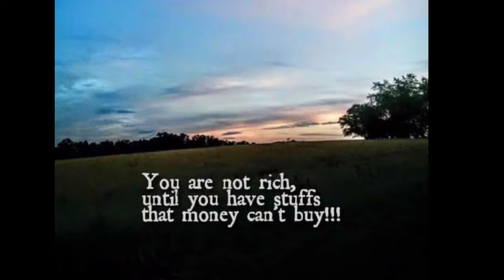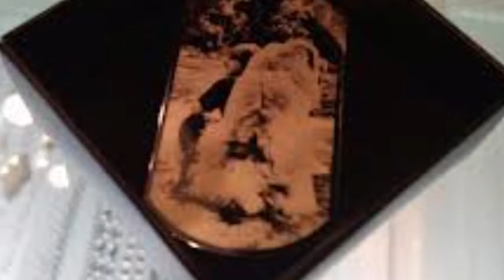The Great White Open...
No LA for Roman. He loves his home.